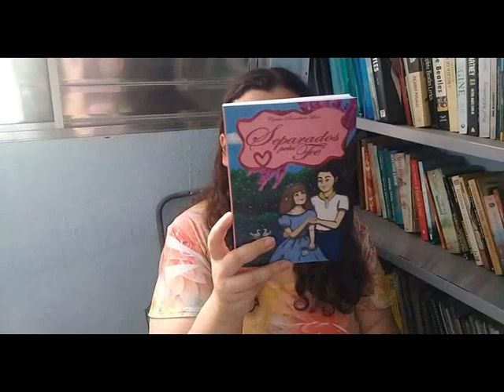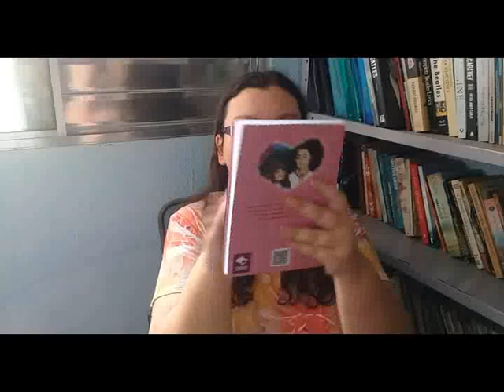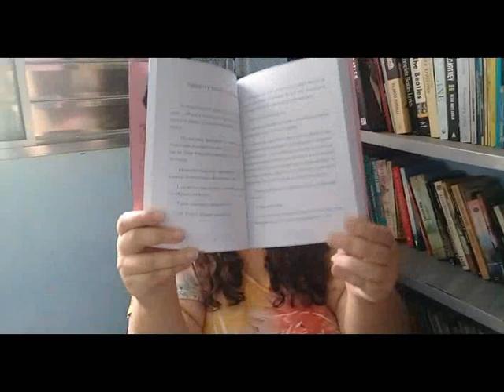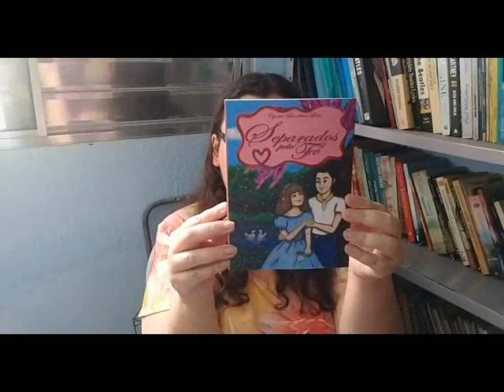Conversando com Cyntia Bandeira Lino 198 Separados pela fé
No programa 198, atendendo a sugestão de um leitor, falo sobre o meu 5º livro: Separados pela fé!
Lá se encontra o primeiro capítulo completo! Basta abrir o link acima, depois clicar na frase “Leia um trecho” e ir clicando nas setas.

Para adquirir meus outros livros, visite o site da livraria virtual

VOCÊ FICOU FELIZ EM ASSISTIR ESTE VÍDEO?
ACHOU O PROGRAMA INTERESSANTE, INSTRUTIVO, INFORMATIVO?
VOCÊ PODE FAZER ISSO? VAI ME AJUDAR TANTO! E EU SEREI ETERNAMENTE GRATA, VIU? SUPER OBRIGADA PELA AUDIÊNCIA!